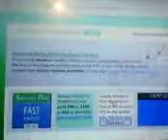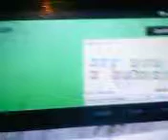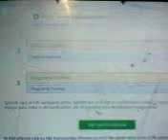Estrategia padverts 2015